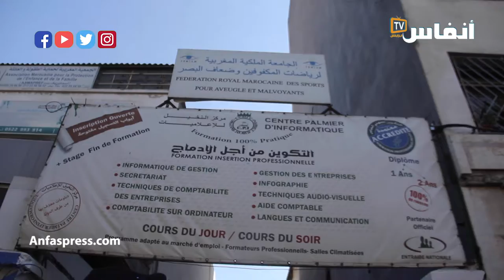مكفوفون يترافعون من أجل استمرار ياسر الحنشي رئيسا للجامعة